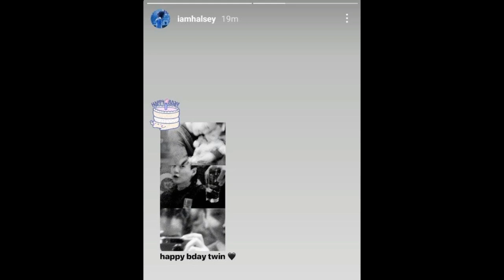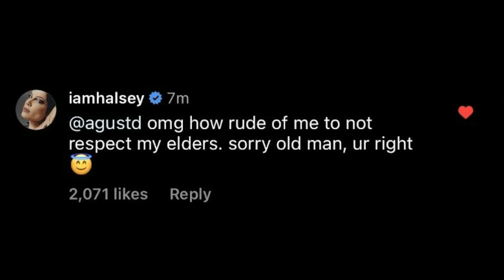Bakat Penulis Lagu Jungkook, Suga BTS Bercanda Tentang “Nepotisme” HYBE & Cara RM BTS Memilih Artis